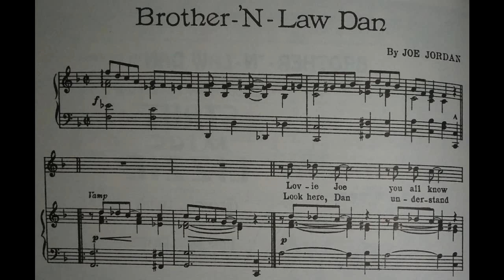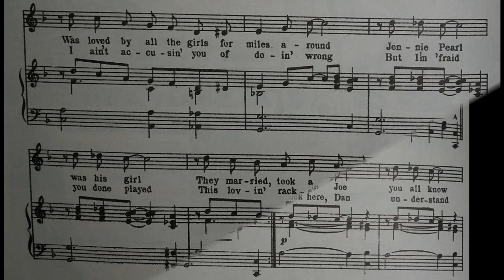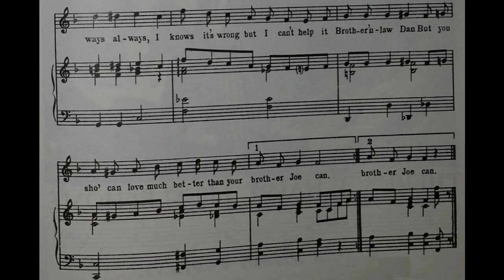Brother-'n-Law Dan (1922)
The sequel to Lovie Joe (1910).

Lyrics:

1. Lovie Joe, you all know
Was loved by all the girls for miles around
Jennie Pearl, was his girl
They married, took a flat and settled down
Joe's brother Dan came to visit one day
Jennie she fell dead in love with him right away
She said, "I'm sure it's lonesome for you down in Tennessee
Won't you come and live with us and keep me company

Chorus:
Brother'n-law Dan, Brother'n-law dan
You can love much better than your brother Joe can
You've got a lovin' whisper that just tickles my ear
And a tantalizin' voice that I just loves to hear
And when you are away from me I raves and raves
I sees that lovin' smile of yours for days and days
Then a feelin' found my heart just plays and plays
And I could love you, honey, always always
I knows it's wrong, but I can't help it Brother'n-law Dan
But you sho' can love much better than your brother Joe can

2. Look here, Dan, understand
I ain't accusin' you of doin' wrong
But I'm 'fraid you done played
This lovin' racket just a little strong
I came home this mornin' 'fore day
Started in as usual with my parrot to play
Now Dan, I ain't suspicious but I'm blamed if I can see
What my Polly meant by screechin' out these words to me
Like this, and this

words and music by Joe Jordan
published by Shapiro Bernstein & Co. Inc, New York

I learned of this song from James Pitt-Payne who borrowed the score from Luigi Ranelli
sheet music found in 35 Song Hits by Great Black Songwriters (Dover)